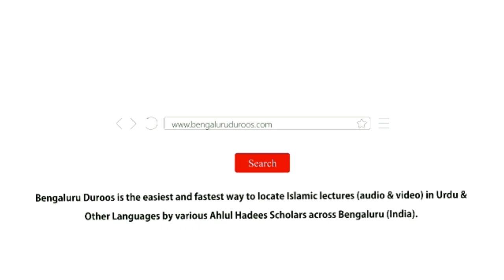Silsila e Tafseer ul Qur’an Part 127 | Surah Al-Bayyinah (Part 14) by Muhammad Muadh Abu Quhafah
Silsila-e-Tafseer ul Qur’an: Part 127
Tafseer of Surah: Al-Bayyinah (98) - Part 14
Topic: Aayat 7 - Momin Afzal Hai Ya Farishta?